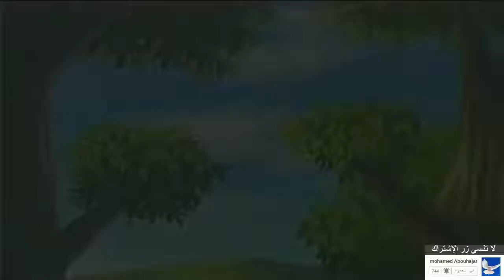افلام_كرتون_اسلامي___حكايات_العم_حكيم___بدون_موسيقى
حكايات العم حكيم
حكايات العم حكيم 2
كرتون العم حكيم
كرتون حكايات العم حكيم
سلسلة حكايات العم حكيم
مسلسل حكايات العم حكيم
العم حكيم
hakim aalim ahmedabadحكايات العم حكيم,
العم حكيم
allama abdul hakim
hakim aalim bandra
hakim aalim dubai
alam hakim hair stylist
hakim alam salon
hakim alam shah
hakim aalim versova